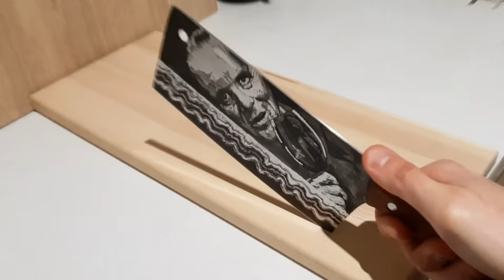DIY Metal Etching Tutorial: Personalize Your Metal Items!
Discover the art of electrochemical etching and learn how to transform ordinary metal objects into personalized works of art! Whether you're looking to decorate a knife with a unique design or inscribe a special message on a hatchet, this simple technique will open up endless possibilities for creativity. Join me, Kirill Runz, as I guide you through the basics of metal etching, from preparing your tools to applying the final design. This tutorial is perfect for beginners and DIY enthusiasts alike, aiming to make metal art accessible to everyone. Happy etching!